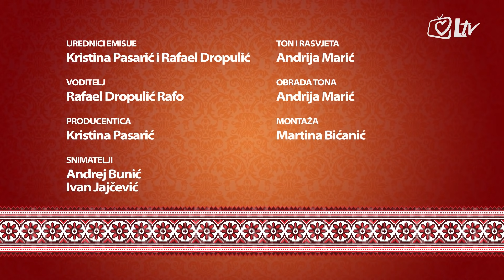Blagoslovljen tek - Pileći rižoto s povrćem i tart od jagoda obitelji Stanić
U zagrebačkoj Svetoj Klari ugostili su nas Lucija i Danijel Stanić, koji su u brak ušli prije pola godine. Oboje su obraćenici, ali s potpuno različitim pričama. Danijel se bavio borilačkim sportovima, a nakon što je upoznao živoga Boga, promijenio se iz korijena te je odustao od takvog načina života. S druge strane, Lucijino obraćenje vezano je uz cijelu obitelj, a posebice njezina brata. Rafi će ispričati izazove i probleme s kojima su se susretali dok su hodali i o tome kako su nadvladali osobne borbe kako bi mogli osnovati obitelj. Oni su još jedan mladi bračni par iz zajednice 'Nanovo rođeni', čija ih duhovnost oblikuje i vodi u vjeri, a otkrit će nam i koja je njihova uloga u zajednici te kako su oni postali njezini članovi.

U kulinarskom dijelu Danijel priprema pileći rižoto s porilukom i bukovačama za glavno jelo, a Lucija tart s jagodama za desert.